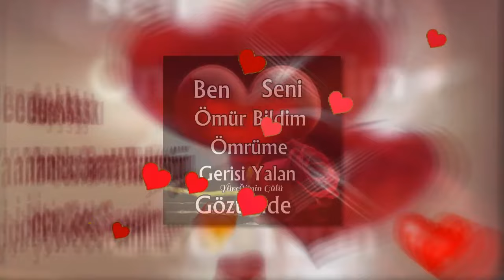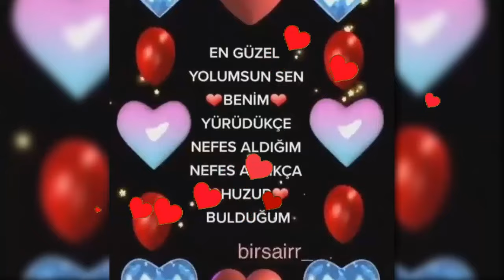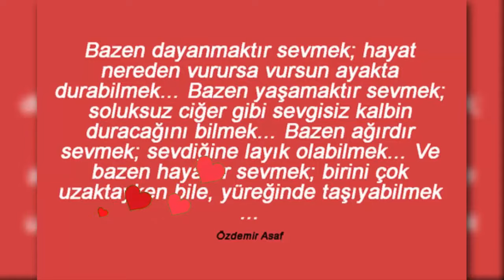Önce Duam Sonra Dünyam Oldun Ömrüm.. Yürekten Sevenler İçin Aşk Sözleri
Yürekten, çıkarsız sevenlere gelsin bu video